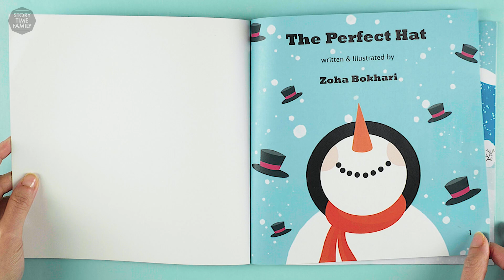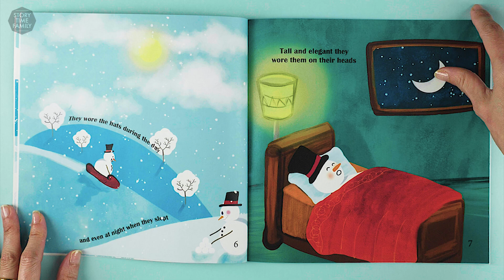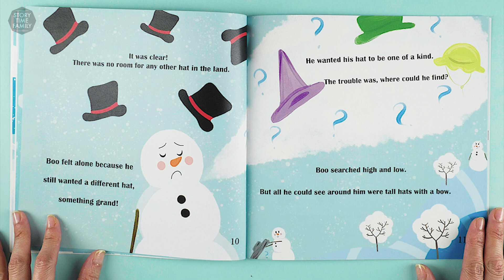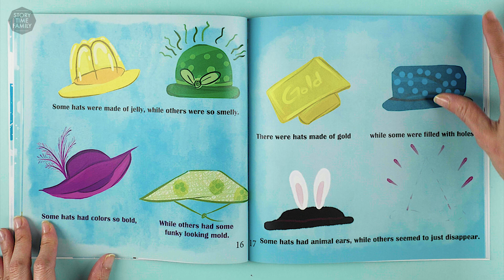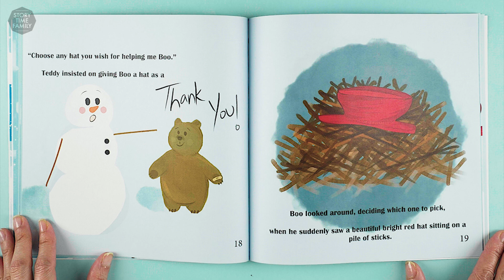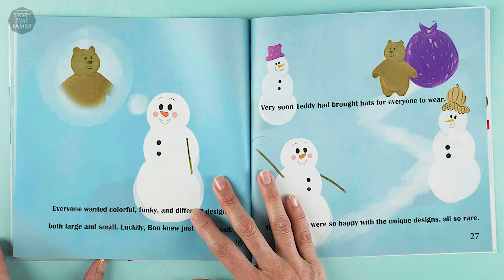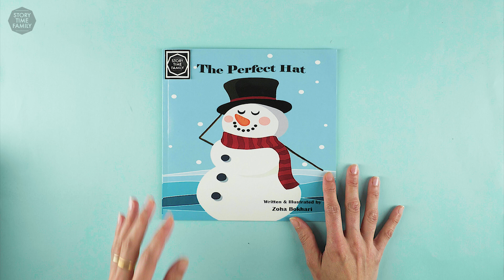Story Time: The Perfect Hat | A rhyming story about trying new things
Little Boo the snowman wonders why all the snowmen wore only tall black hats and nothing else. He wanted a different hat, something unique with different styles and colors, but where does he find such hats?